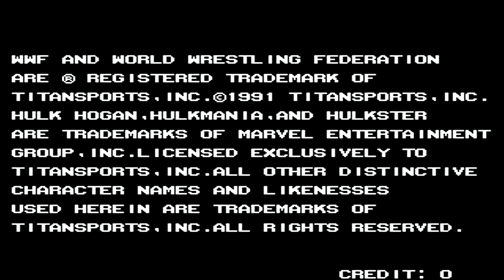Let's Play Some Arcade Games | Ninja Gaiden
Games From Pandora's Box 5S | Ninja Gaiden